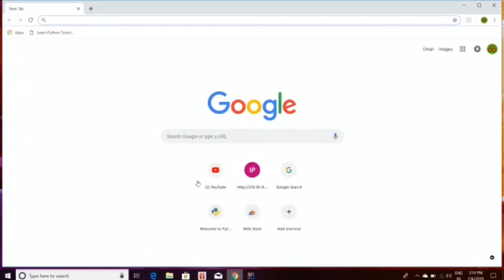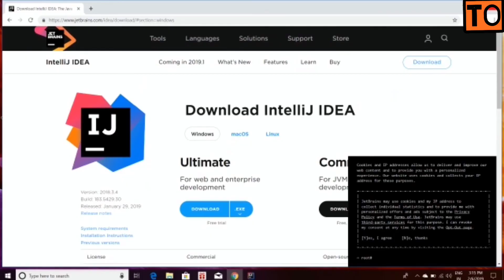Kotlin Tutorial | #3 | IntelliJ | Tamil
from this video you will be able to understand how to downlode
IntelliJ which is used for Kotlin programming,